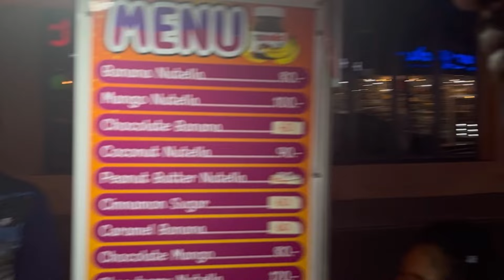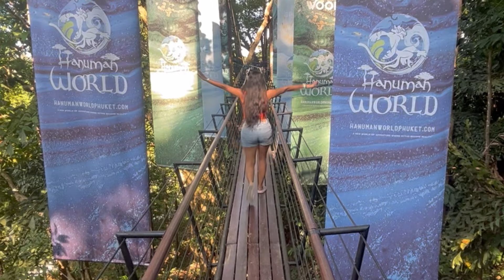Bangkok to Phuket Vlog | We lost our bag in Phuket 😭 | Things to do | Couple Vlog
This is a new video in the series of Thailand videos or vlogs.
This one is all about what we did in Phuket and what happened with us in Phuket. so until unless you watch this one, you won’t know what happened actually.
You will find the visuals of the Patong Beach, the airport, the kata beach, karon beach and only beach beach, but there are other tourist locations that you can visit, which are Wat Chalong, big Buddha and some other as well. I don’t remember the names now.
Apart from that the visuals of AndaMantra hotel which we stayed in; amazing hotel, very good views. They provide a good service as well of everything and the food was good too, and the sunrise & sunset views were mindblowing. So yes, that was it .
If you have any query related to Phuket or anything that you want to know just drop in the comments and I know you have the sympathy for us for what happened with us in Phuket and we hope you will be more careful then we were!